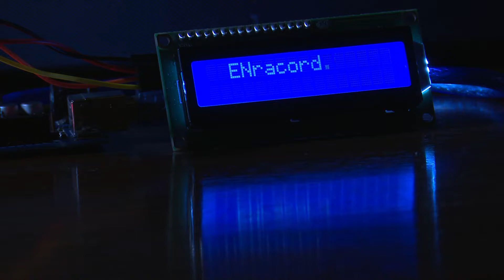ENRACORD Producciones 2018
Incrementa el valor de tu marca. Video para PYMES, corporativos, asociaciones, negocios, tiendas online, campañas de marketing digital, etc.